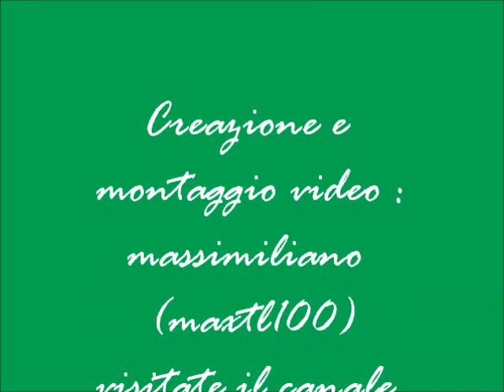fresatura con fendt 820